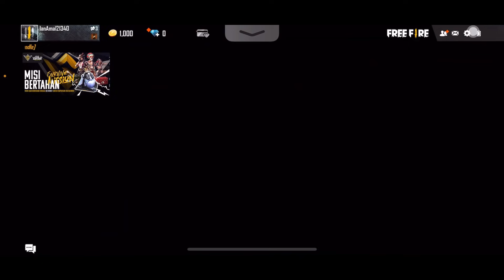SKIN-URI GRATIS ȘI MULTE ALTELE! FREE FIRE PE ALTA REGIUNE